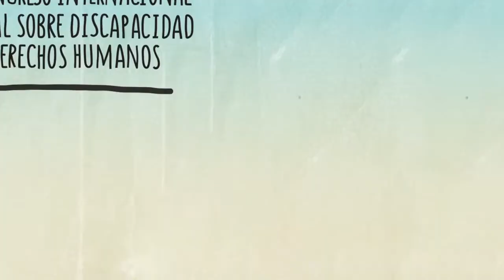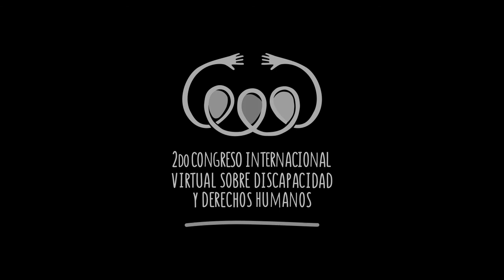Accesibilidad en la formación universitaria de educación social y trabajo social